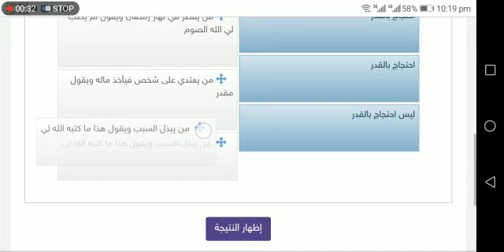طريقة التعامل مع سؤال صل في مدرستي